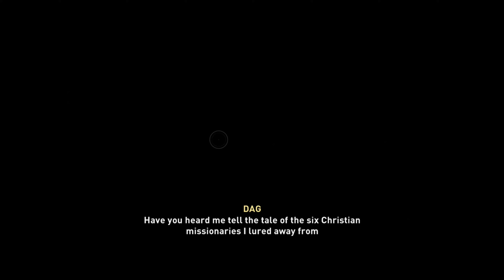Let's Play - Assassin's Creed: Valhalla - Part 6 - Eivor Wolf Kissed Ravensthorpe Reborn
Hello and welcome everyone back to the Nerd Den!

Thank you for visiting my channel and new let's play of (Assassin's Creed: Valhalla - Part 6 - Settling Down /The Alliance Map)

About the game:
In AD 873, war and overcrowding in Norway prompts Eivor and their brother Sigurd to lead their clan of Vikings to settle new lands in Anglo-Saxon England, as part of the Viking expansion across Europe. The clan comes into conflict with the kingdoms of Wessex, Northumbria, East Anglia, and Mercia over the next several years, as well as the warring sons of the legendary Viking warrior Ragnar Lothbrok, who made up the Great Heathen Army. Eivor's clan will face forces led by the leaders of these kingdoms, including Alfred the Great, the king of Wessex. It is during this time that Eivor meets the Hidden Ones and joins their fight against the Order of the Ancients. Explorable cities include Winchester, London, and York. Parts of Norway will also be included.

As with previous games in the series, Valhalla features a narrative set in the modern day. This story follows Layla Hassan, the modern day protagonist previously featured in Origins and Odyssey. Valhalla will also contain story elements related to the Isu, who, as part of the lore of the Assassin's Creed series, are an advanced civilisation that pre-date humanity.

***Please be sure to Hack and Slash that like button, as well as drop comments below if I missed anything or suggest a new game I should play next.

A little more about Surgical Gaming:
Nerd Den for all, all about gaming and more. Past and Present. Also, work at a normal 8-5 Job but I enjoy making these let's plays for all of you to enjoy and for you to use as a guide.

You can Follow me Twitch on Fridays or Saturdays, depends on my mood when I stream live:

I post my uploads here every Tuesday and Thursday, if you missed me live on Twitch.